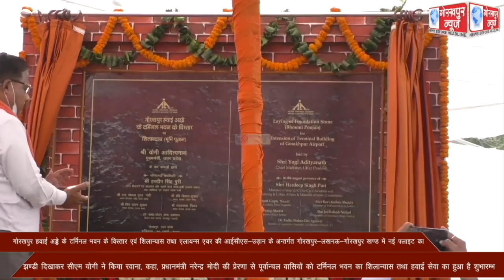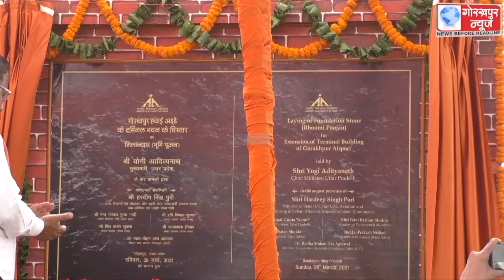मुख्यमंत्री योगी आदित्यनाथ ने गोरखपुर हवाई अड्डे के टर्मिनल भवन के विस्तार एवं शिलान्यास तथा गोरखपुर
मुख्यमंत्री योगी आदित्यनाथ ने गोरखपुर हवाई अड्डे के टर्मिनल भवन के विस्तार एवं शिलान्यास तथा गोरखपुर से लखनऊ के नई फ्लाइट का बटन दबाकर किया शुभारंभ,कहा,गोरखपुर से लखनऊ तक का किराया होगा 1470 रुपये,प्रत्येक व्यक्ति कर सकेगा हवाई उड़ान